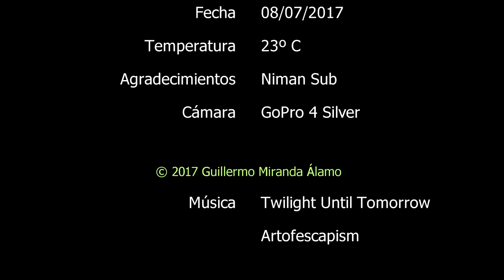Inmersión en el triangle y ferrenança con Nimansub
08/07/2017